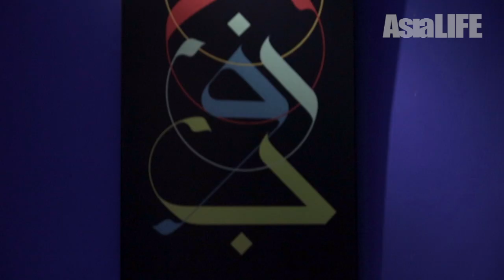Casablanca Moroccan Cuisine HCMC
Traditional Moroccan food, with an emphasis on the classics, served up in stylish and comfortable surrounds. By Brett Davis, photo and video by Jonny Edbrooke.

Moroccan food is one that eludes an easy definition. This is because it hails from a country criss-crossed by ancient trading routes, and over the centuries it has absorbed and adapted influences from around the region. However, it is typically understood to be a combination of Berber, Arabic, Andalusian (south-western Spain) and Mediterranean.

At Casablanca restaurant on Le Thanh Ton in the heart of downtown Ho Chi Minh City, all of these elements come together to create a very authentic experience. The menu is built around the Moroccan staples of tajine and couscous dishes, but there is also a good selection of tapas and appetizers.

If you are looking for a few sharing plates with friends, then the gambas pil pil, spicy fresh prawns tossed with fragrant garlic, is a great place to start. The seafood paella seasoned with saffron and fresh lemon, and the Spanish tortilla - a sort of original take on the traditional potato, egg and onion dish - provide the nod towards Andalusia.

A traditional Moroccan meal usually begins with a course of hot and cold salads. On the menu these are ably represented by zalouk, a warm salad of aubergine and tomatoes; and Berber salad, a chilled combination of cucumbers, tomatoes and fresh herbs.

You can choose to have your couscous topped with either fish or chicken, or you can opt for the royale, a mighty combo of Merguez sausage, chicken and lamb. There is also what is called pastille, which is either chicken or vegetables and marinated fruit wrapped up in delicate pockets of baked puff pastry.

The main event, though, is really the tajine, the earthenware dish with the tall, tapered lid. Tajine dishes are typically a combination of meats and vegetables. A personal favourite is the lamb, braised and seasoned with ras el hanout, the classic Moroccan spice mix made up of 27 different spices. You can also choose chicken, kefta (minced lamb balls), seafood, rabbit or vegetable. All are very worthy, and the mixture of spices, sauce and slow-cooked ingredients makes for a very hearty and satisfying meal.

Casablanca also brew their own blonde ale which is very light and refreshing, as is the Moroccan mint tea or lemon tea infused with honey.

The service and atmosphere at Casablanca (there are numerous black and white prints on the walls from the famous Humphrey Bogart film of the same name) are both top notch, making this an all-round enjoyable dining experience.

Tuesday to Sunday, 11:00am to 11:00pm
54 Lê Thánh Tôn
Bến Nghé Ward
District 1